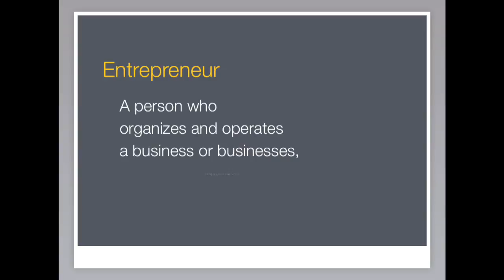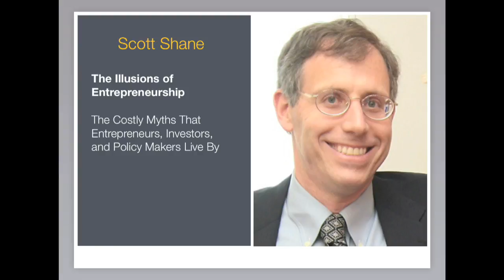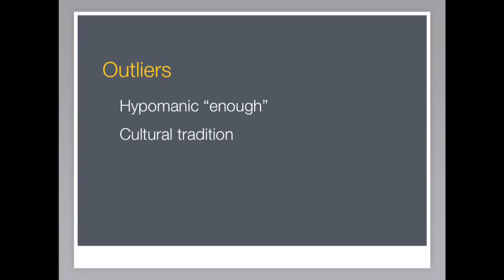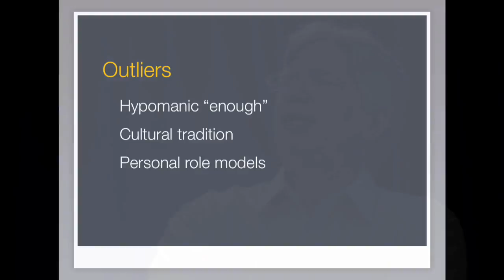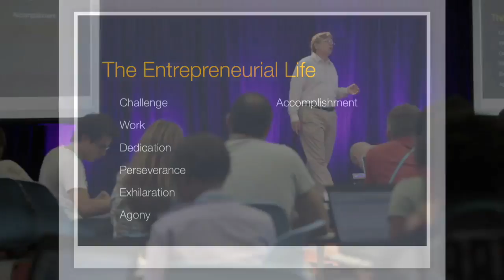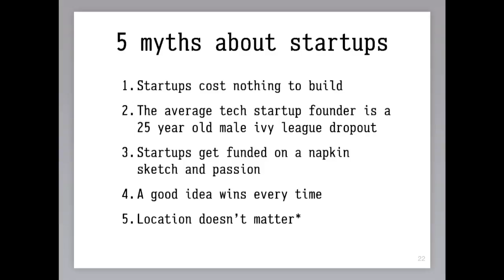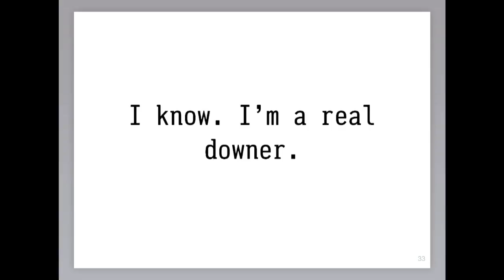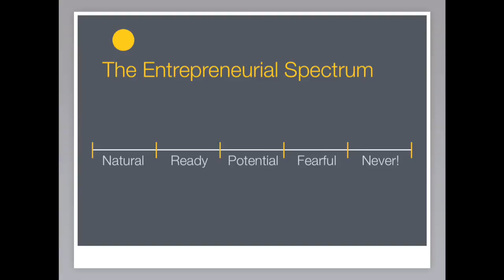David S. Rose on Entrepreneurship | Singularity University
David S. Rose, Track Chair for Finance and Entrepreneurship at Singularity University, and Chairman of the New York Angels investment association, discusses the essence of entrepreneurship. Filmed at the Graduate Studies Program 2011, NASA Ames, California. Follow David on Twitter here: @davidsrose, and Singularity University here: @singularityu

David S. Rose - Entrepreneurship | Singularity University